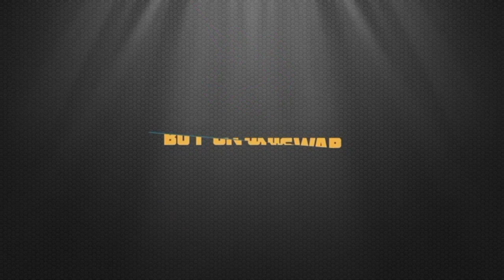Hopey Price REACTS TO WARRINGTON WIN “CAN HE WALK THROUGH LEIGH WOOD’s POWER, THATS THE QUESTION”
Any boxers looking for donations or sponsorship get in touch with the Balboa Inu Team to get the support you deserve.

Boxing King Media bringing you Behind The Scenes, Interviews, Latest News, Media and Documentaries from every corner of the Boxing world. whether it’s the stars at the top or the men and women working their way up. We will cover all their stories and bring them direct to you via our media team headed by the man behind Boxing King Media himself.

Boxing King Media was established 5 years ago, in that time we have broadcasted 19 championship fight nights live on our Facebook channel, created fight highlights for some of the biggest names in boxing including Tyson Fury, Devin Haney, Josh Taylor,  Ryan Garcia plus many more, On our YouTube channel we have produced 4 episodes of HBO 24/7 inspired documentary series titled, Boxing Kings, we have now launched our very own online store where we sell some of the best ‘Limited Boxing Art’ licensed by world renown artists, Boxing Phone cases which you will not find anywhere else as well boxing equipment and products to suit your health and nutrition needs.

Have a browse at our online store where we stock some amazing Boxing Art and Boxing Phone Cases